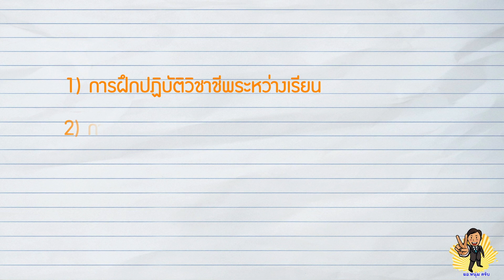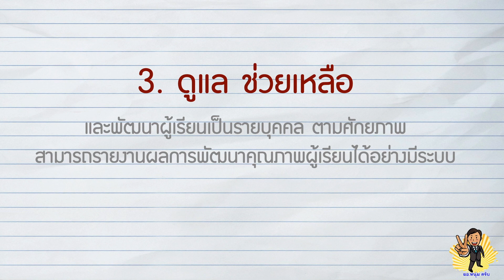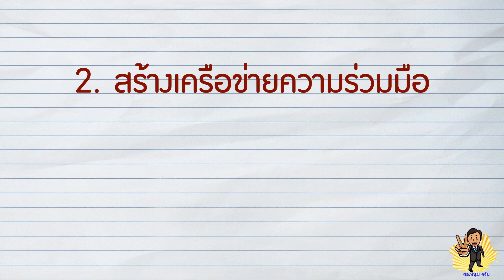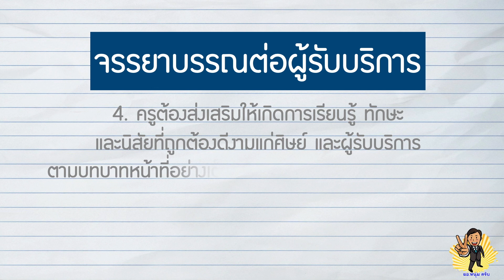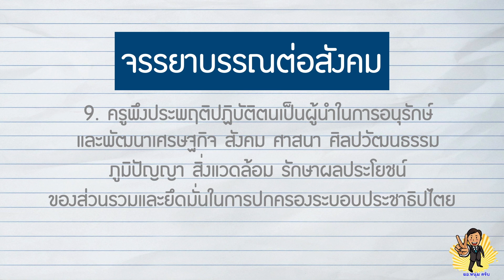สรุปมาตรฐานวิชาชีพครู 2563